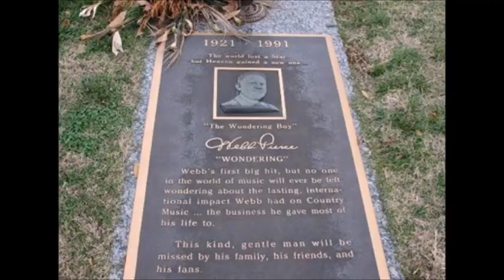If You Were Me~Webb Pierce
From The 1956 Album "The Wondering Boy" By Webb Pierce 8/8/1921 - 2/24/1991